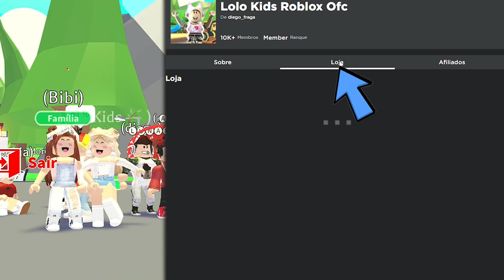COMPRANDO TUDO + ABRINDO CAIXAS DA NOVA ATUALIZAÇÃO ANO NOVO LUNAR NO ADOPT ME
Compramos todos os itens da nova atualização de ano novo lunar no Adopt Me Roblox e ainda abrimos varias caixas surpresa !!!

GALERINHA SEGUE O MEU PAI O PERFIL DELE É ABERTO